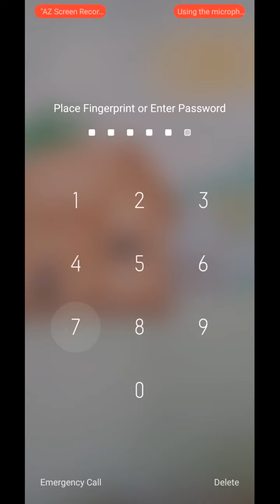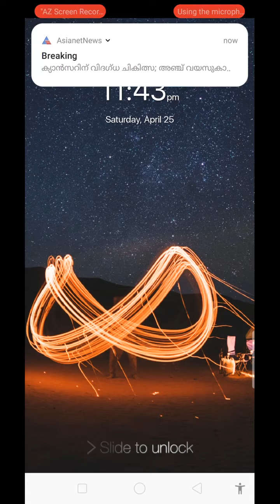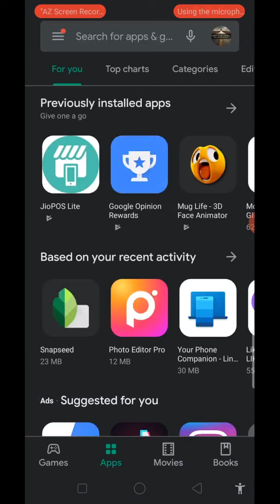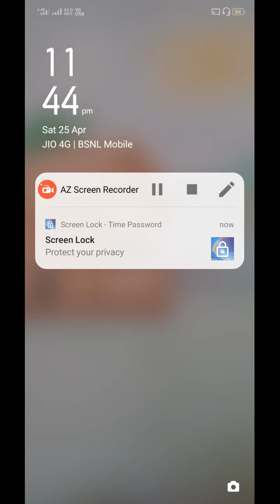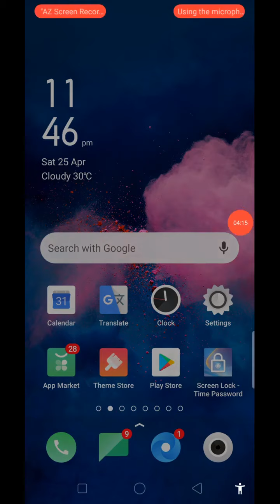HOW TO CHANGE YOUR PASSWORD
Password#unlock#prank app # Screen time password#how to change your password